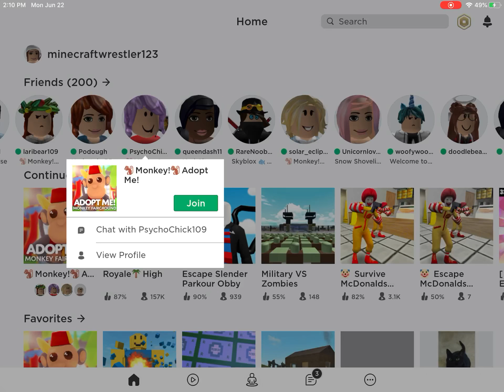My friend gave me 2 dares pls share with a friend i did this cause I lost 2 sub’s the last 2 days:(